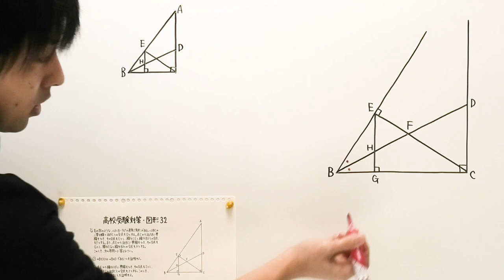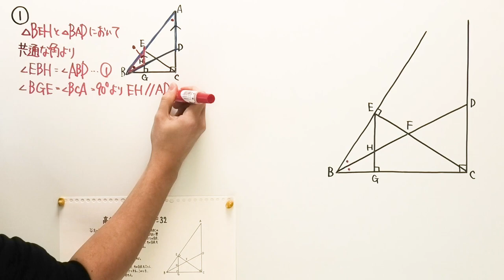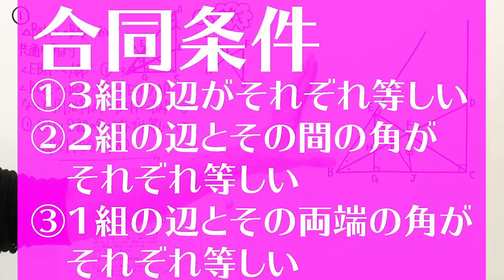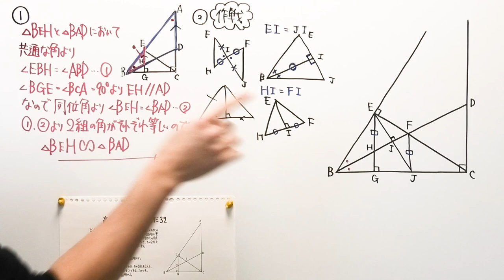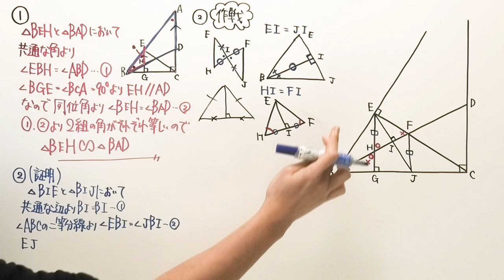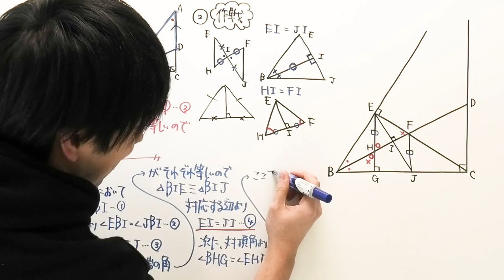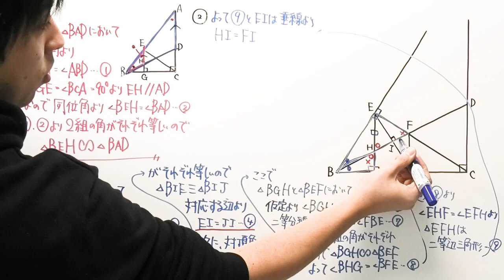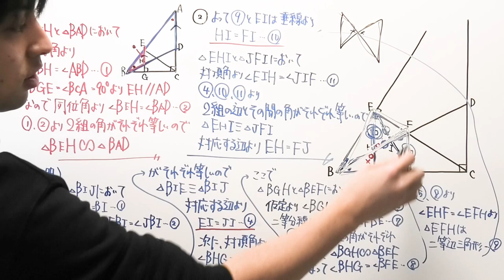【高校受験対策/数学】図形32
‹使用音源›
「甘茶の音楽工房」
‹別解›
△EFHが二等辺三角形だと気づいた時点で
「△BEFと△BJFの合同証明したらいけるじゃん」って方向転換する方が早いです。
〜〜〜流れ〜〜〜
△EFHが二等辺三角形→EH=EF
△BEF≡△BJF→EF=FJ
よってEH=EF=FJとなり、EH=FJ(証明終了)